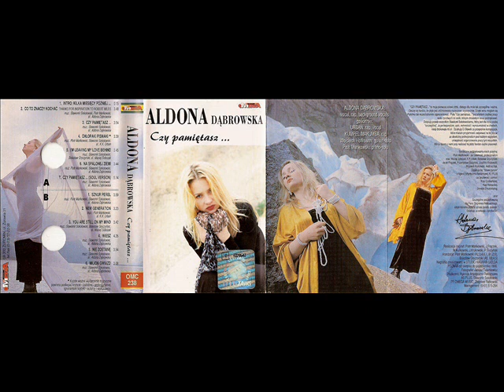Aldona Dąbrowska - Czy pamiętasz (soul version) [Czy Pamiętasz (Omega) (OMC 238)] (Polski Dance)